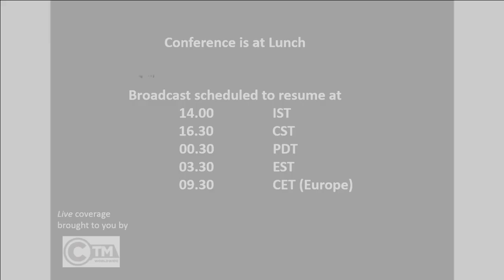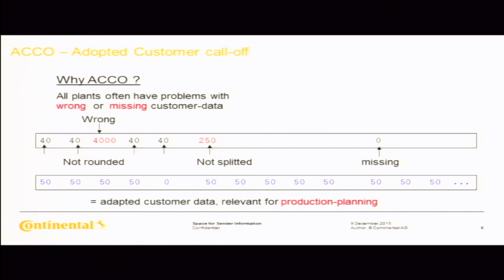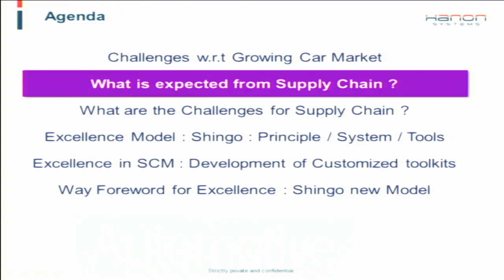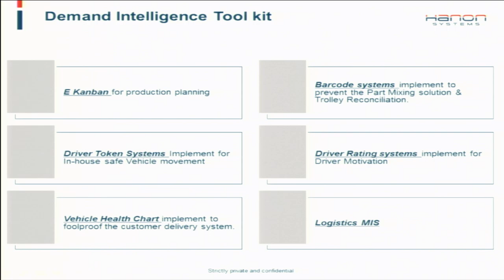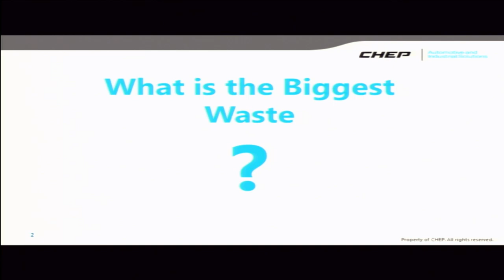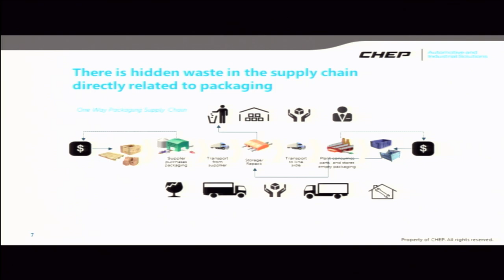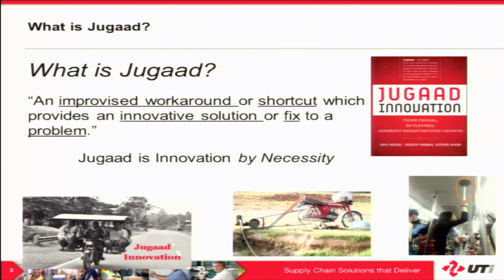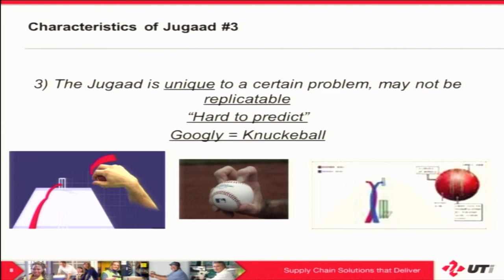Automotive Logistics India 2015: Supply chain excellence – open and connected networks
Delhi, 9 December 2015: Automotive Logistics India 2015, Session 3

As the market evolves with changes in production and complexity of product proliferation, the supply chain has to gear up. Improvements in supply planning to address volatility, improving time to market, while evolving the OEM-supplier partnership model to optimize inventory and throughput, along with managing cost pressures is essential in achieving supply chain excellence.

How will the use of IT-driven solutions in information sharing, planning, decision support, and inventory management help address the challenges?
    What are the optimal strategies in tailoring the supply-planning process?
    How do we manage cost pressures while maintaining quality, speed and managing complexity?
    How can we innovate process, models and strategies in packaging, warehousing, networks and planning to meet the future demands?

Moderator:  Christopher Ludwig  Editor  Automotive Logistics group

Sandeep Sharma  Head SCM Automotive  Continental
Rajesh Sharma  DGM Material Planning & Logistics  Hanon Climate Systems India
Laurent Le Mercier  Senior VP, Global Automotive & Industrial Solutions CHEP

Christopher Tiffany Regional Vertical Lead – Automotive APAC Sales, Marketing, Communications UTI